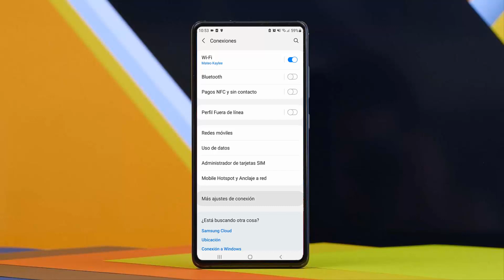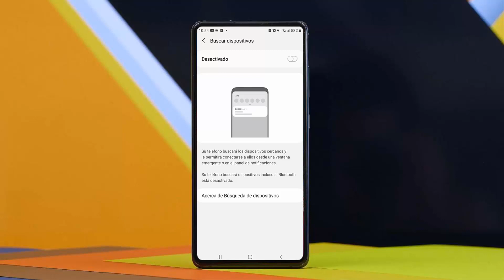Secreto Oculto que NADIE CONOCE de su TELEFONO!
NOTA IMPORTANTE: Este video se realiza con fines educativos Unicamente es un truco para cualquier celular sin usar aplicaciones.

COMO CARGAR ,TU CELULAR EN 15,  SEGUNDOS!
cargar celular rapido,
cargar celular ,
como cargo mi celular rapido,
como hacer carga rapida,
cargar celular en minutos,
cargar celular super rapido,
CARGA tu celular en segundos 2020
como cargar mi celular mas rapido 2020
carga teléfono mas rápido 2020
cargar rapido tu celular en segundos 2020
carga rápida 2020.
cargar celular en segundos 2020